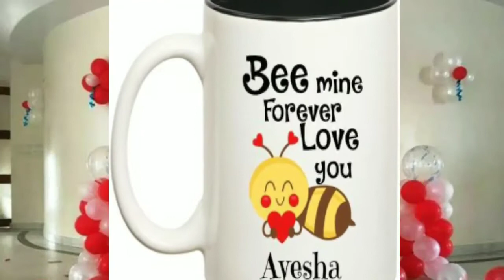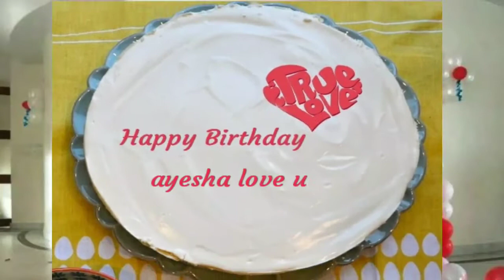Happy birthday Ayesha khan | Birthday New song | Birthday wishing | Birthday of Ayesha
Happy birthday Ayesha Khan